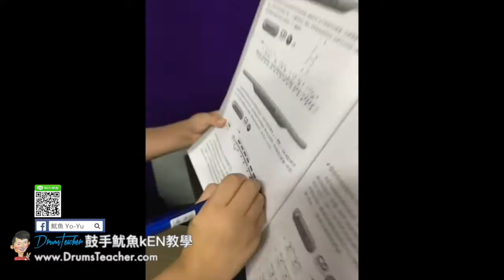【爵士鼓手魷魚kEN®】2017-10 🎵演出😀 ( 鼓手 - ；爵士鼓課程練習 ) Drum Cover Practice SparxStix 發光鼓棒